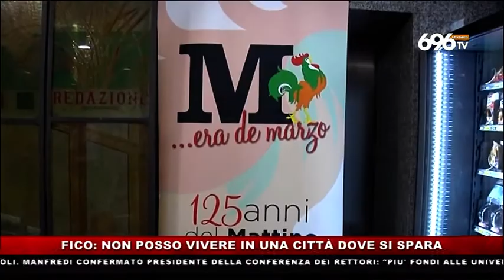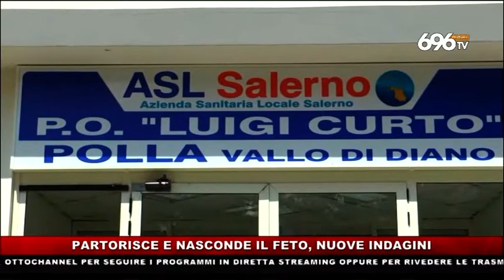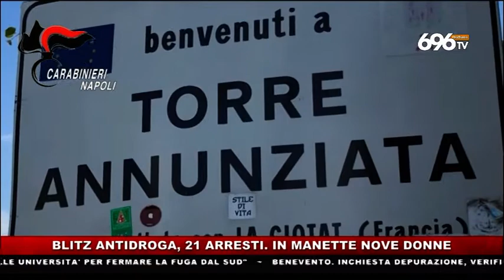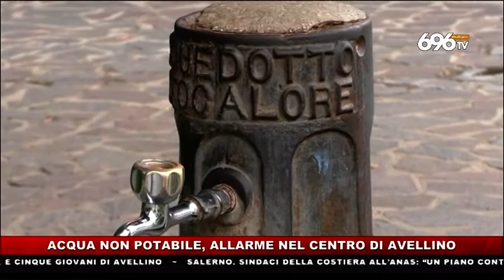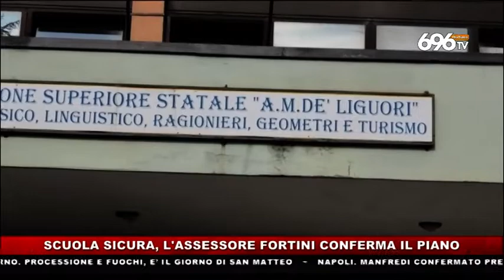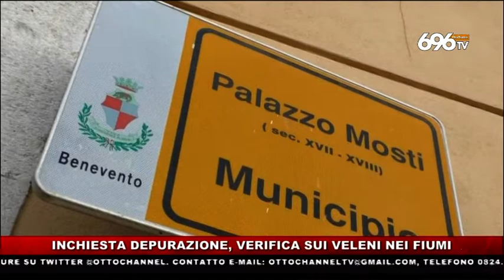tg news 20180921 1945